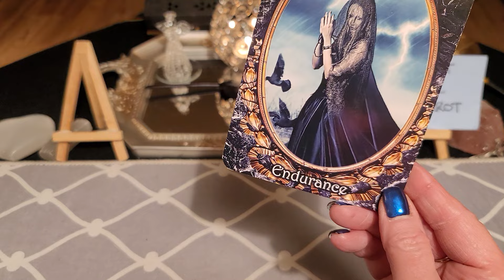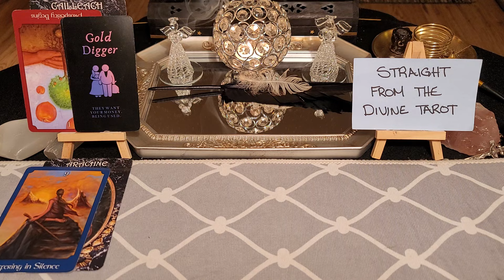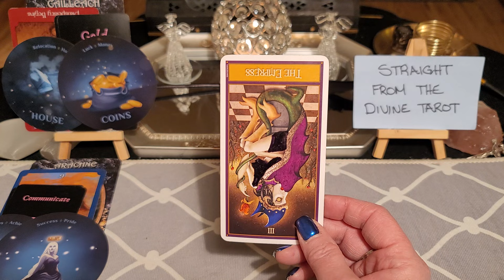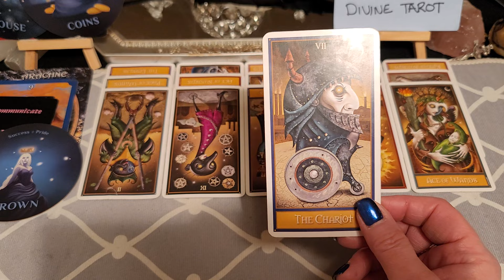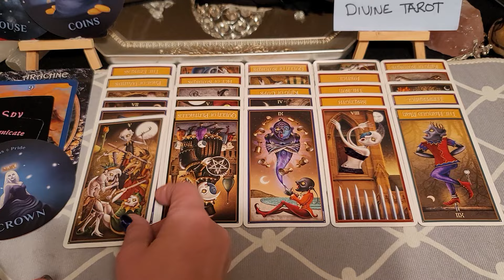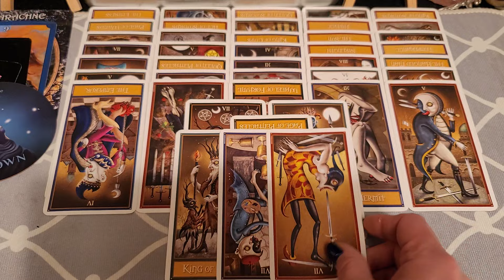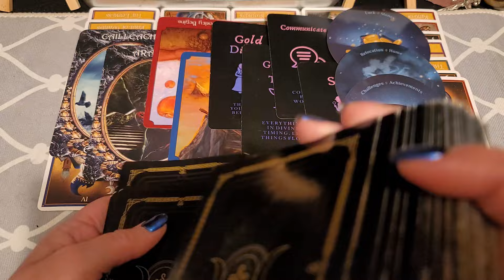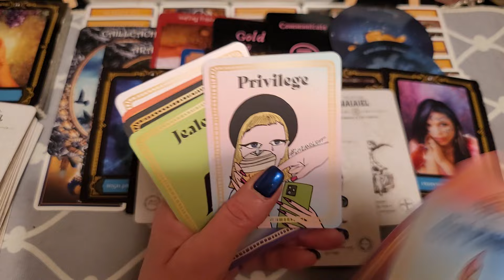Karmics... Do you still think it's funny when it happens to you? All is being revealed ♾️